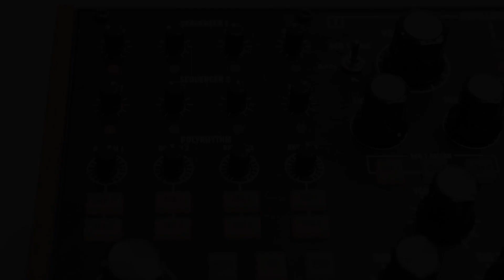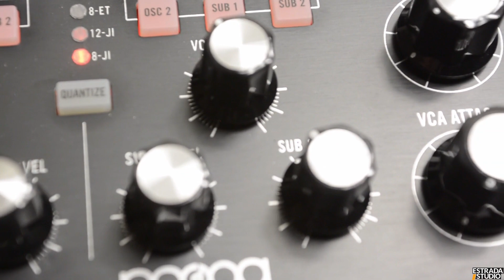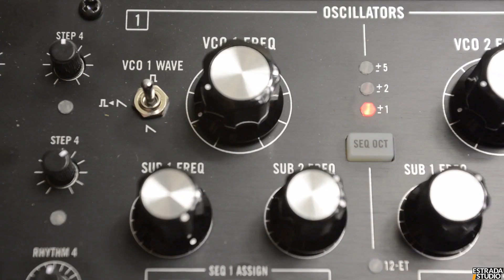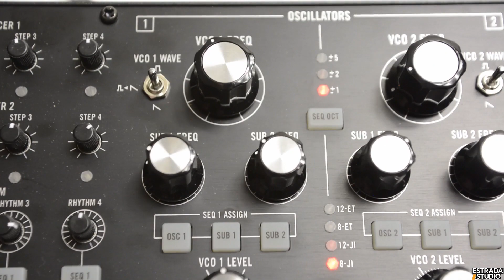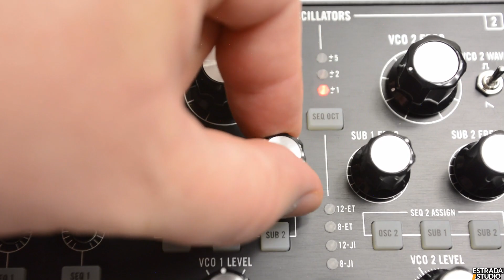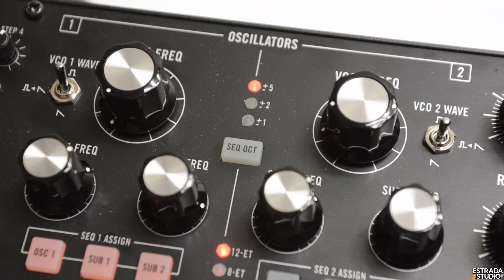Moog Subharmonicon - analogowy syntezator półmodularny / WIDEOTEST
Pod postacią instrumentu Subharmonic, fani firmy Moog mają kolejny powód do radości. Niby koncepcja już znana, bo to w sumie najbardziej klasyczna z klasycznych synteza subtraktywna z filtrem drabinkowym, ale w bardzo ciekawej formie, której korzenie sięgają lat 30. minionego wieku.

O Moog Subharmonic opowiada Tomasz Wróblewski, Redaktor Naczelny magazynu Estrada i Studio.